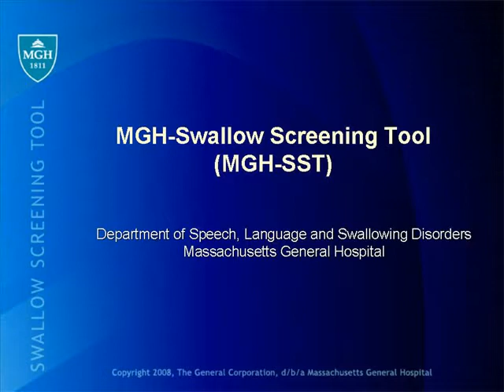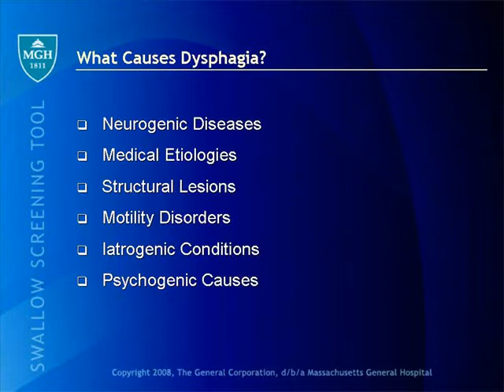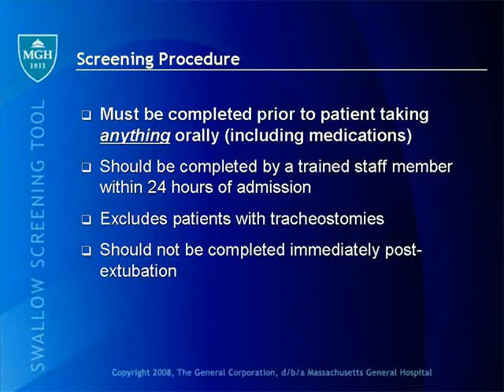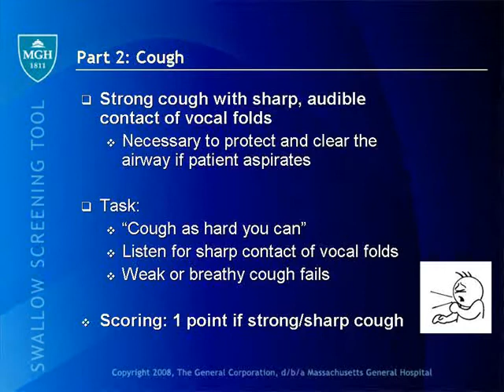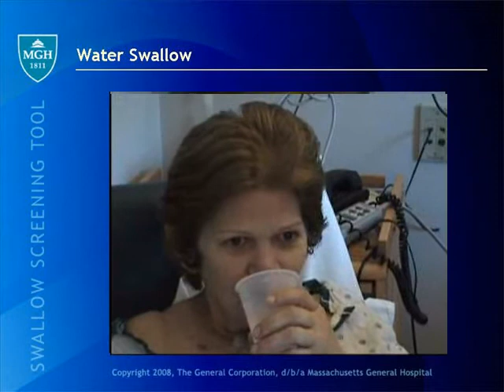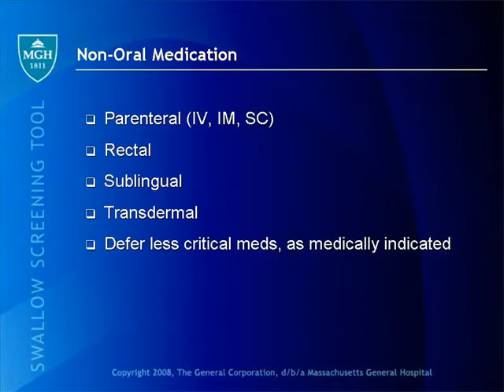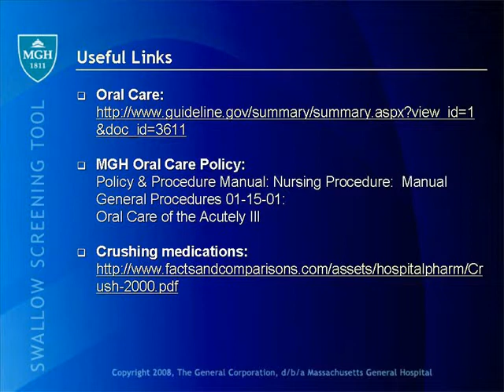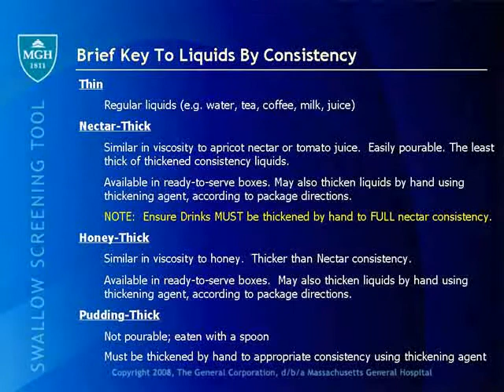Swallow Screening Competency Tutorial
The MGH swallow screen offers a quick and reliable method to identify risk for dysphagia and aspiration in stroke and other neurologically impaired patients.

The "Material" (MGH - SST) is designed as a swallow screening to determine risk of aspiration. The "material" does not determine etiology, explore the physiology or nature of the deficit, nor determine a treatment plan. The "Material" is not intended to give definite medical consultation and must not be used to replace or overrule a clinician's judgment or clinician's diagnostic decision making. The responsibility for decisions regarding actual patient care rests solely with the providers of care including physician, nurse, speech-language pathologist or other members of patient's health care team. You acknowledge and agree that the content and materials available are protected by copyrights, trademarks, service marks or other proprietary rights and laws. You agree not to sell, license, rent, modify, distribute, copy, reproduce, transmit, publicly display, publicly perform, publish, adapt, edit or create derivative works from content or materials.